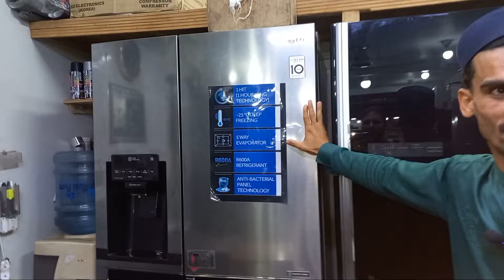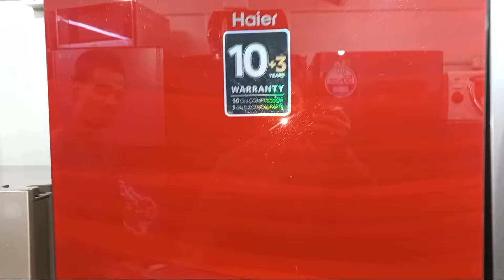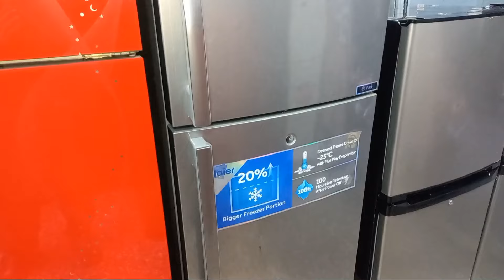Used Fridge wholesale Jackson market l Fridge & Water dispenser lBranded japani Fridge@qamarilyas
I hope you all are doing well. I am also fine. And today I went to Jackson market where I got to see the most requirement in summer season is Fridge & Water Dispenser , In most reasonable prices with in good condition.  Thanks

Address!!!
                        Main Jackson market Karachi.